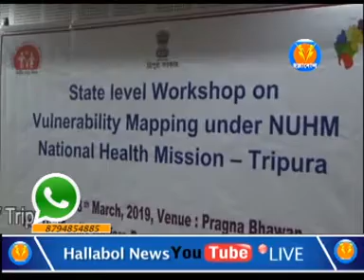স্বাস্থ্য বিষয়ক কর্মশালা অনুষ্ঠিত